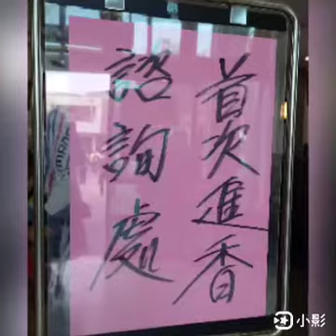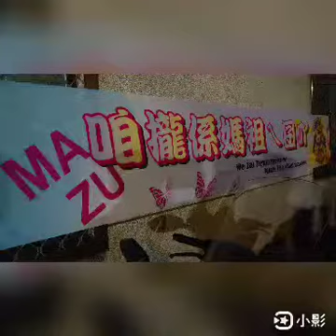苗栗白沙屯拱天宮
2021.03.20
與朋友一同前往
記錄進香時節的時況
影像音樂為今年的歌
  白沙屯天上聖母